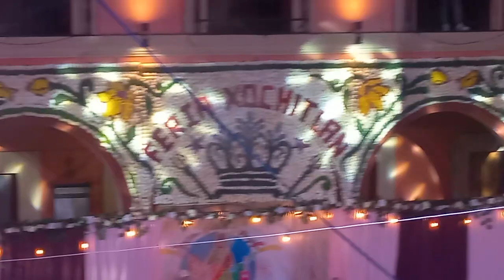XOCHITLAN DE VICENTE SUAREZ, ELECCIÓN DE REINA DE FERIA 2024(2)